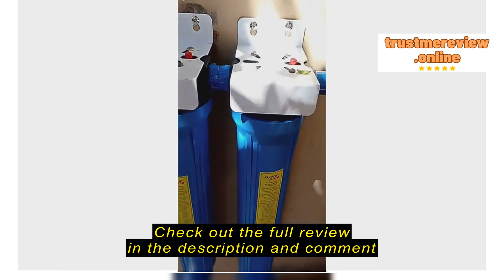Review Hydropure Housing 20Slim Blue Green water filter pitcher 20SL Spanner with Filter 20x2.75 i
ALi Water Supplie

Hydropure Housing 20Slim Blue  Green water filter pitcher 20SL Spanner with Filter 20x2.75 inch